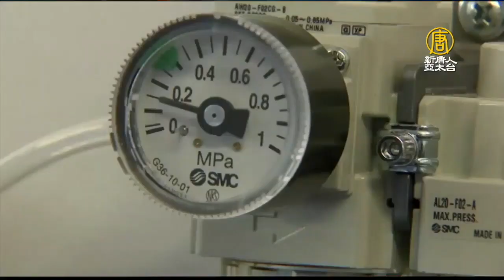中共病毒讓呼吸機需求大增，英國和意大利政府籲企業轉型生產呼吸機。某英商表示，再幾天就可製造出樣本；意大利最大呼吸機製造商在軍隊的幫助下，爭取在四個月內生產2000台。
【新唐人亞太台 2020 年 3 月 23 日訊】為應對感染「中共病毒」患者對呼吸機的需求，英國和意大利政府，呼籲製造業轉型生產呼吸機。一家英國公司表示，再有幾天就可製造出生產樣本；意大利最大呼吸機製造商在軍隊的幫助下，爭取在四個月內生產2000台。

英國迄今確診感染中共病毒人數已達5,000，其中有233人死亡。

英國政府擔心醫療機構無法應對疫情加劇，懇請英國製造企業轉型生產重度病患所需要的呼吸機。

英國製造公司GTech表示，他們已經解決了所有技術難關，在短時間內就可大批量生產。

GTech公司老闆尼克-格雷（Nick Grey）： 「我們認?我們已經解?了所有難關。我們現在正在製造氣動定時器的最後部分，希望可以在幾個小時內完成。如果能夠工作，我們可以取下所有電子設備，接上氧氣。所以非常簡單。我相信我們可以在相當短的時間內，就能大量生產。」

意大利政府也在軍方的幫助下，徵募製造商，甚至尋求3D列印，製造呼吸機。意大利呼吸機製造商暹羅工程國際集團（Siare Engineering International Group s.r.l）也接到意大利政府緊急命令，要求全力以赴生產呼吸機。25名軍隊技術人員與生產主管一起管理擴大生產，並幫助組裝。目標是擴大通常160台的產量的三倍，在四個月內生產2000台呼吸機。軍隊同時還向公司的供應商派遣人員支持。

呼吸機是一種機械呼吸設備，價值數萬美元。可以將空氣和氧氣吹入肺部，對肺衰竭患者至關重要，但只能起到護理維持作用。

新唐人記者 徐哲 陳海月 綜合報導

值班編輯：黃曉翔